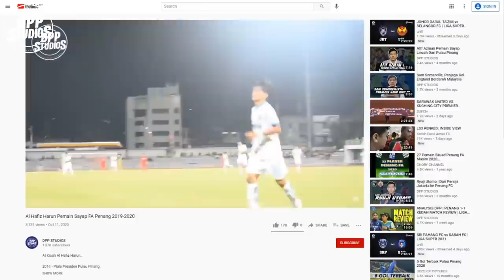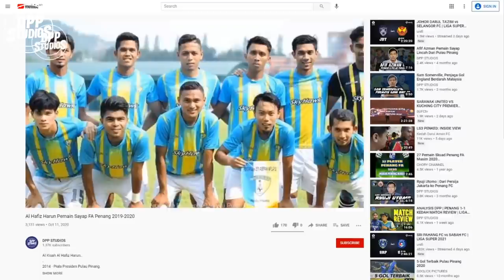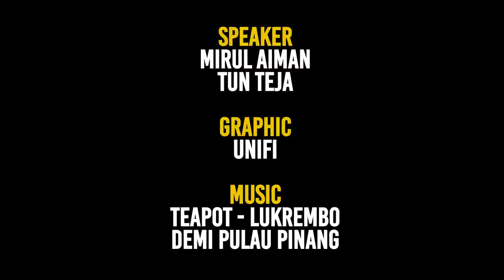ANALYSIS DPP | SELANGOR 0-2 PENANG FC MATCH REVIEW | LIGA SUPER 2021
Kita bermain open pada separuh masa pertama, kemudian macam biasa parking bus separuh masa kedua setelah ada kelebihan 1 gol hasil jaringan Al Hafiz Harun. Tapi rezeki daripada counter attack kita berjaya mencari gol kedua jaringan luar biasa Danial Ashraf hasil hantaran berbisa Arkitek Penang FC, Khairu Azrin ibarat 'game over' untuk perlawanan ini. Selangor tak berputus asa walaupun ketinggalan 2 gol, namun pertahanan Penang FC sangat berdisplin mengekang asakan dari serangan Selangor.

Walau bermain tanpa kelibat 2 pemain import, Ryuji Utomo dan Endrick Dos Santos jelas kualiti squad depth Penang FC khususnya Latiff Suhaimi dan Danial Ashraf jelas membuktikan tiada masalah untuk mengisi ruang kekosongan yang ditinggalkan. Casagrande dan Sheriddin agak improve pada perlawanan ini berbanding sebelumnya, walaupun masing masing tidak berjaya menjaringkan gol namun sumbangan mereka harus diberi pujian. Jom layan apa review kami untuk perlawanan ini.

Kita akan berehat panjang sebelum perlawanan seterusnya bermula menentang Perak di Stadium Bandaraya, apa prediction hampa bertemu Perak nanti?